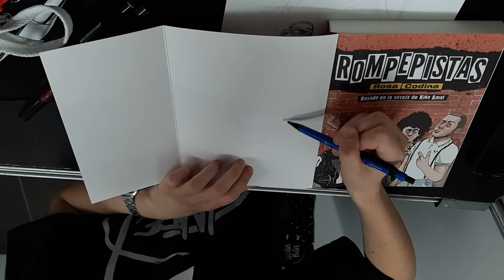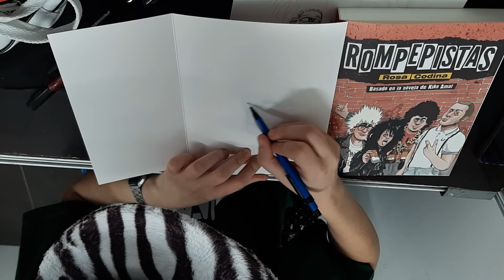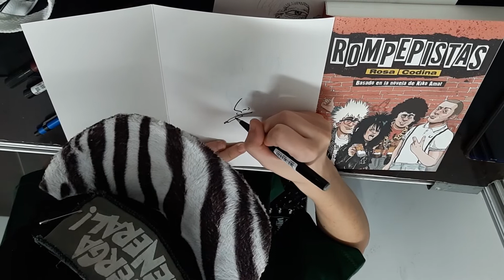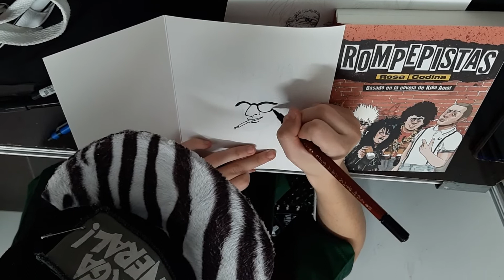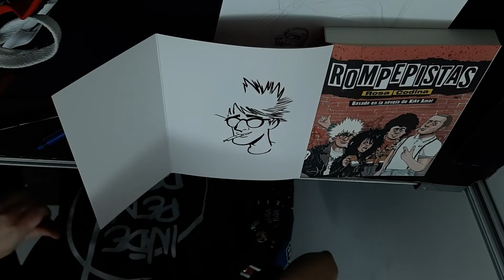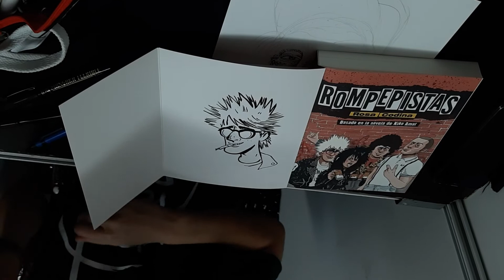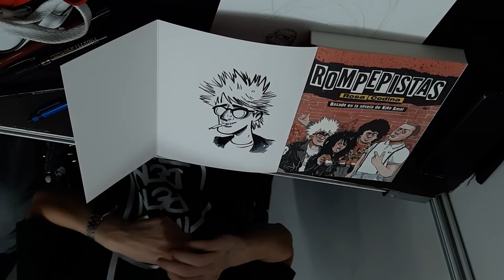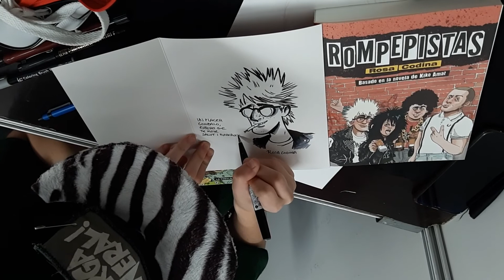Rosa Codina dedica un Rompepistas en el Salón del Cómic de Getxo 2021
00:00 Cabecera.
00:13 Lápiz.
02:48 Tinta.
09:03 Dedicatoria.